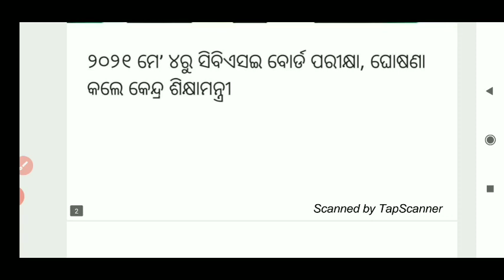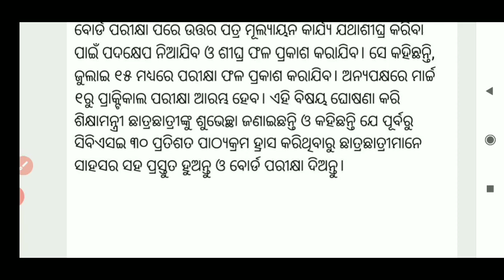CBSE Board Exam 2021 Breaking News:Class 10th&12th Board Exam Date Declared By Education Minister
1.All educational updates
2.All Government Policies
3.Every School related news
4.Teachers related news
5.Every educational Problem Solutions
6.All support for Our Teacher Friends